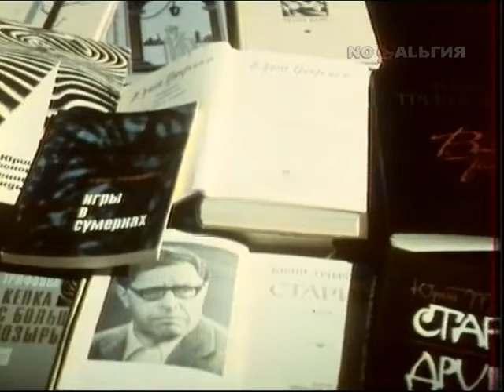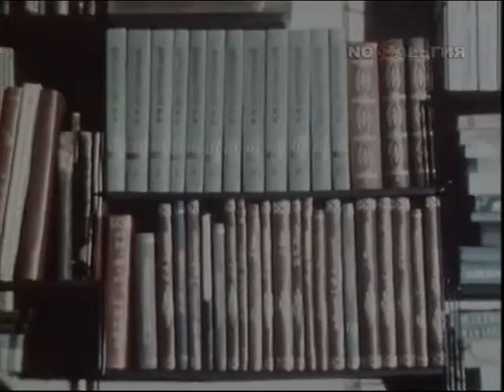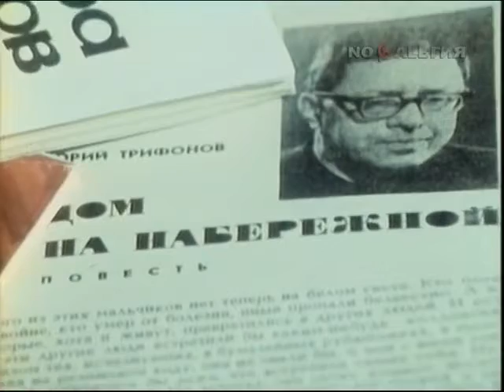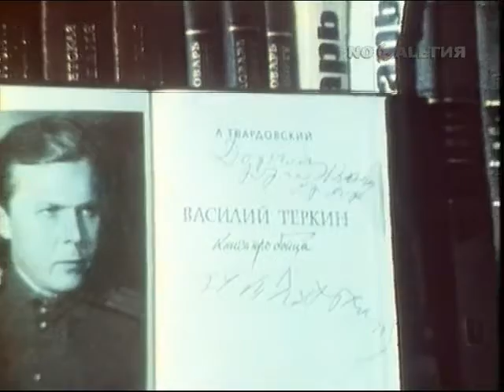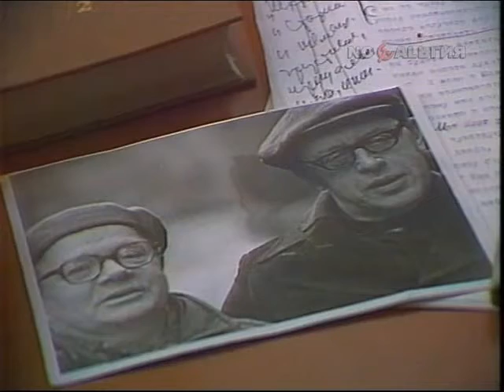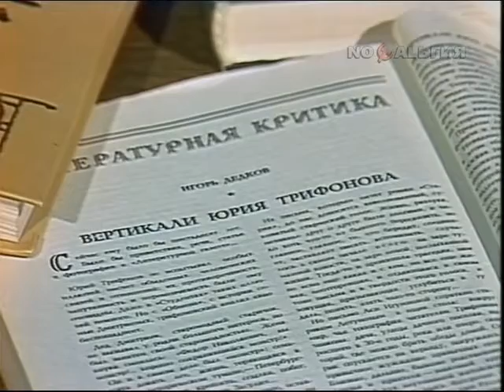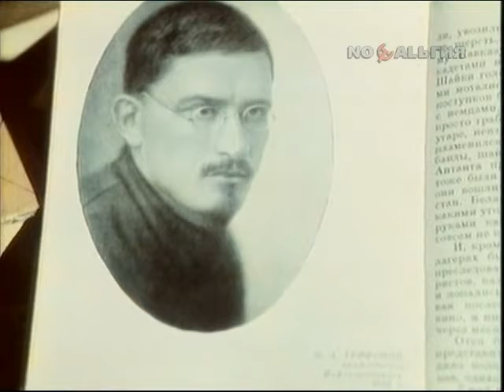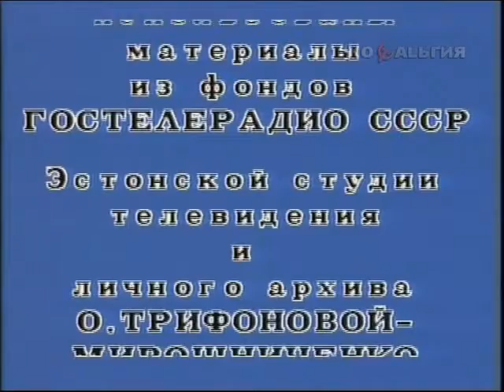Д.ф. "Юрий Трифонов. Страницы творчества", 1985 г.